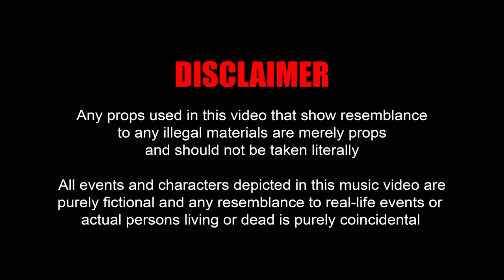Less Bait - On The Run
On The Run music video
Beat produced: SwingleBeats
filmed by: Tailaanfilmedthis